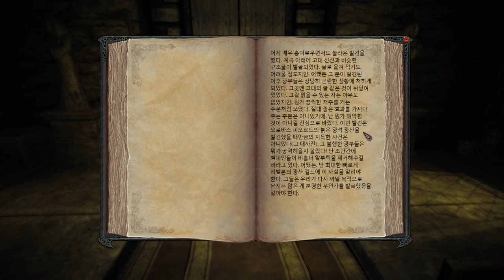[Divinity II: Developer's Cut] Play